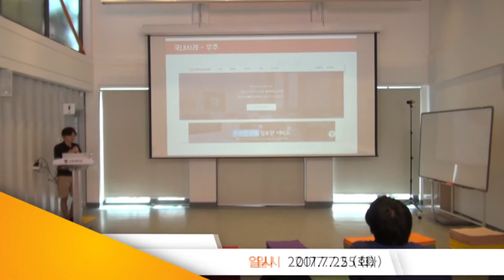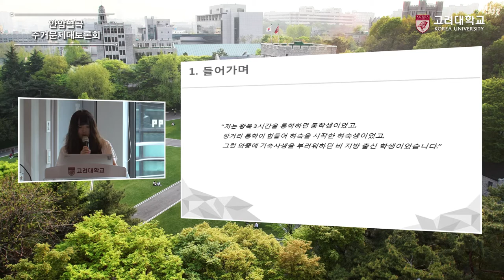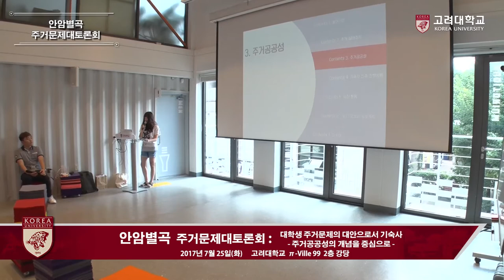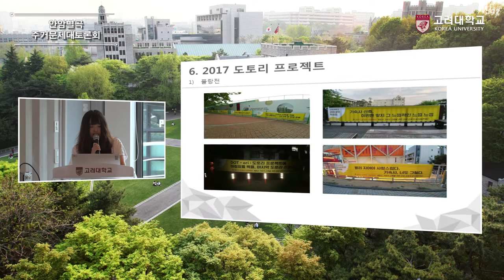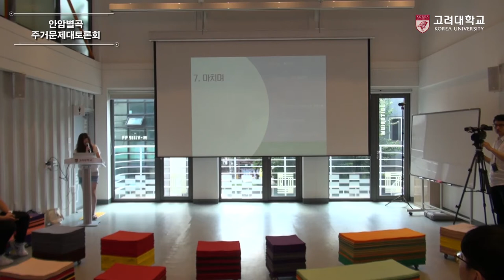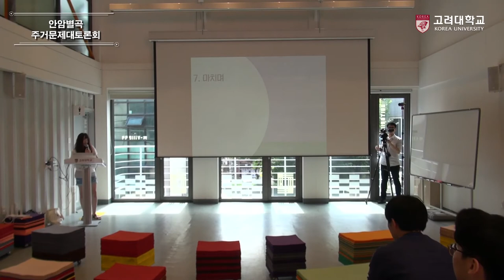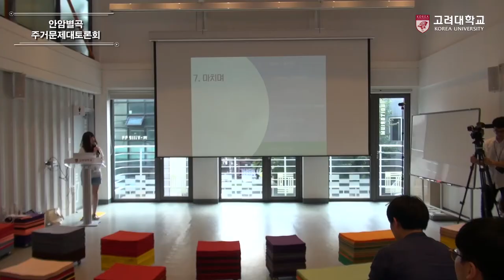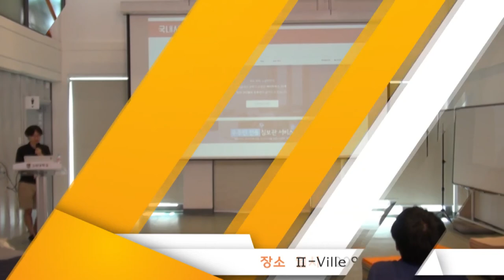[고려대학교 Korea University] 안암별곡_주거문제대토론회_대학생 주거문제의 대안으로서 기숙사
[고려대학교 Korea University] 안암별곡_주거문제대토론회_대학생 주거문제의 대안으로서 기숙사_도토리 프로젝트 기획단장

안암별곡
주거문제대토론회
대학생 주거문제의 대안으로서 기숙사
- 주거공공성의 개념을 중심으로-
도토리 프로젝트 기획단장

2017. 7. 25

π-Ville 99 2층 강당